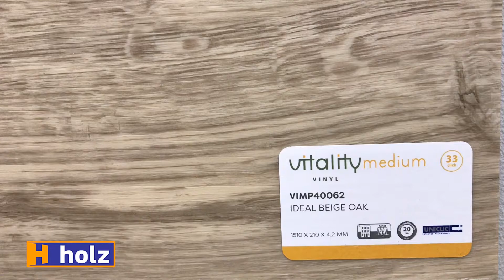Виниловый пол Vitality Medium VIMP40062 Rovere Ideale Beige из Бельгии [Holz]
В этом видео показано, как выглядит виниловый пол Vitality Medium VIMP40062 Rovere Ideale Beige из Бельгии в комнатном освещении.

Не знаете как выбрать фактуру, рисунок и узор?

Посмотрите и выберите понравившееся покрытие!

Выбрать и купить подходящий винил можно на нашем сайте holz.ua.